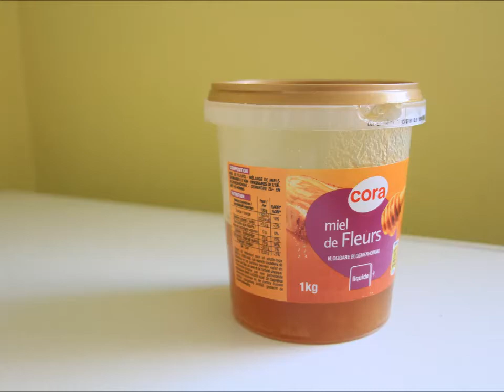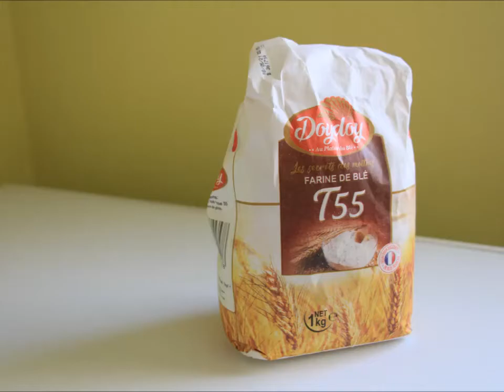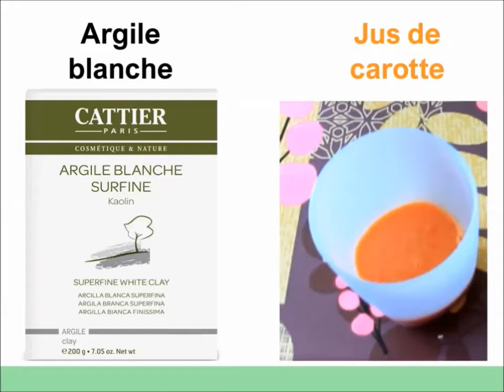Masque du visage à base de pulpe de carotte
Recette d'extracteur de Jus :
Voici une recette qui va vous permettre de recycler la pulpe de carotte issue de l'extraction du jus de carotte.
La carotte est l'amie de votre peau, de votre santé et aussi de votre humeur. Ne dit-on pas qu'il faut consommer la carotte pour être aimable... :) Je vous propose une recette simple pour prendre soin de votre visage. Il faut garder en mémoire que la carotte de la vitamine A en grandes quantités sous forme de bêta-carotène. Elle apporte également des vitamines du groupe B, de la vitamine K et contient un peu de vitamine C

Ci dessous les liens vers amazon
- Extracteur de Jus Omega
- Extracteur centrifugeuse
- Extracteur de jus
- Masque carotte

Ci dessous les liens pour le Canada :
- Extracteur de Jus Ultrean
- Extracteur de Jus Cozeemax
- Extracteur de Jus

Information IMPORTANTE :
Les liens sont des liens issus des programmes de partenaires, cela veut dire que si vous commandez quelque chose en passant par mon lien je toucherai une petite commission.